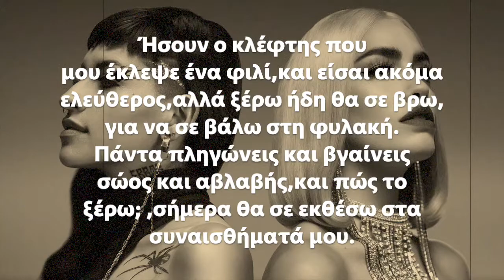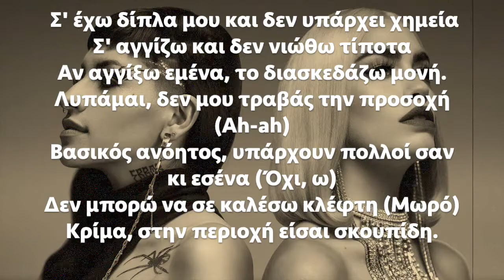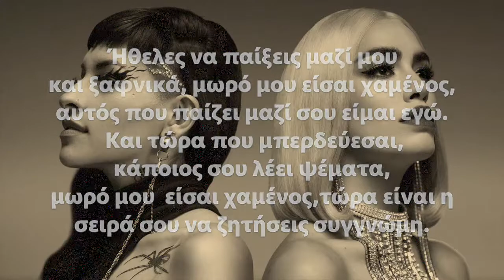Lali, Cazzu - Ladrón(Greek Lyrics)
Copyrights do not belong to me, the video is pure for Fun.